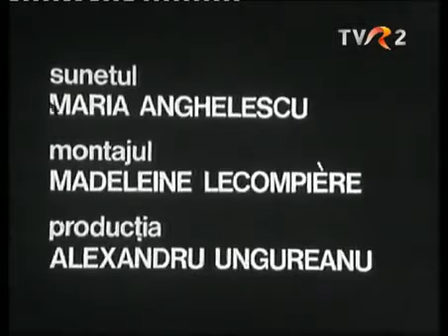Brâncuşi sau şcoala de a privi (documentar - coproducător TVR)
Un documentar realizat de Televiziunea Română în coproducţie cu Televiziunea Franceză despre marele sculptor român Constantin Brâncuşi (19 februarie 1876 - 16 martie 1957). Filmul este "o viziune" asupra întregii sale opere, aflată în România, Franţa si SUA.

Scenariul şi comentariul: Marin Sorescu .
Regia: Jean Pradinas